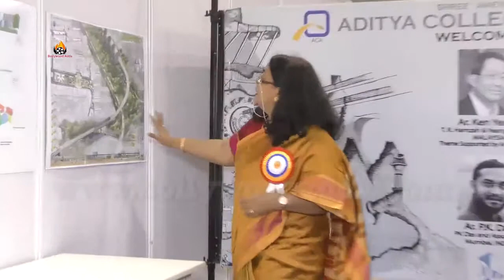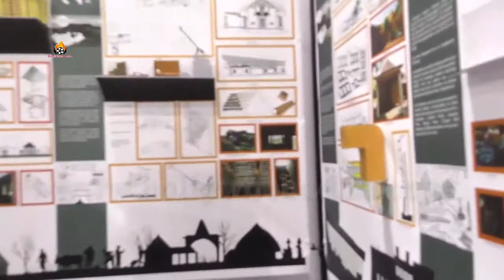Architect Shashi Prabhu At Opening Of Borivali Design Fest 2017